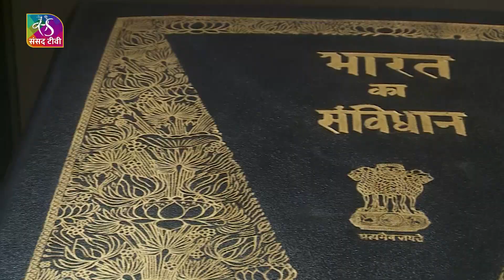राष्ट्रीय नेताओं की जयंती पर संसद भवन में श्रद्धांजलि अर्पित करने में देश के युवाओं की भागीदारी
Producer :-  Shams Tabrej

Video Editor, VFX & SFX: Fahad khan

Graphics: jeet Gandhi